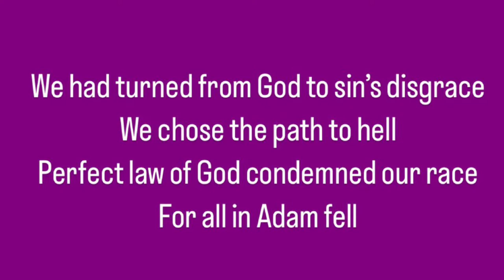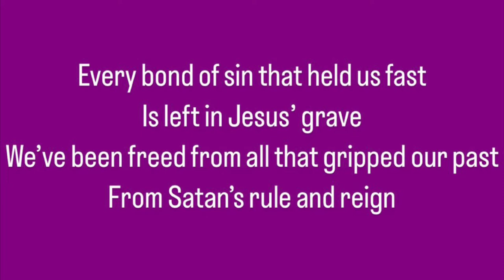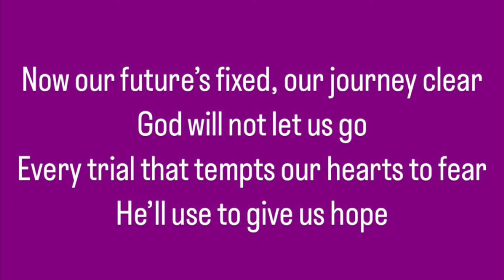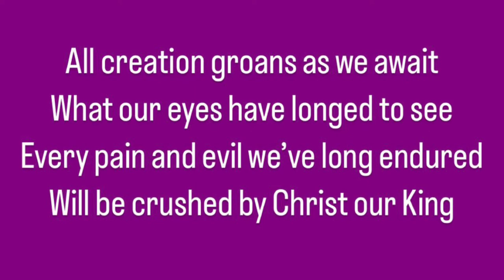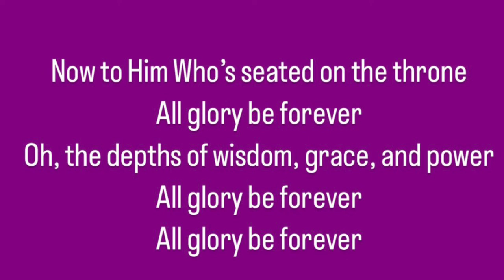All Glory Be Forever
“All of us, like sheep, have gone astray, Each of us has turned to his own way; But the Lord has caused the wrongdoing of us all To fall on Him.”
‭‭◾️Isaiah‬ ‭53:6 NASB

“for all have sinned and fall short of the glory of God, being justified as a gift by His grace through the redemption which is in Christ Jesus, whom God displayed publicly as a propitiation in His blood through faith. This was to demonstrate His righteousness, because in God’s merciful restraint He let the sins previously committed go unpunished; for the demonstration, that is, of His righteousness at the present time, so that He would be just and the justifier of the one who has faith in Jesus.”

“Oh, the depth of the riches, both of the wisdom and knowledge of God! How unsearchable are His judgments and unfathomable His ways!”
‭‭◾️Romans‬ ‭11:33‬ ‭NASB

“The God of peace will soon crush Satan under your feet. The grace of our Lord Jesus be with you.”
‭‭◾️Romans‬ ‭16:20‬ ‭NASB

“Now to Him who is able to establish you according to my gospel and the preaching of Jesus Christ, according to the revelation of the mystery which has been kept secret for long ages past, but now has been disclosed, and through the Scriptures of the prophets, in accordance with the commandment of the eternal God, has been made known to all the nations, leading to obedience of faith; to the only wise God, through Jesus Christ, be the glory forever. Amen.”

Song: All Glory be Forever
Artist: Sovereign Grace Music
Album: Grace Has Come: Songs from the Book of Romans
Released: 2013